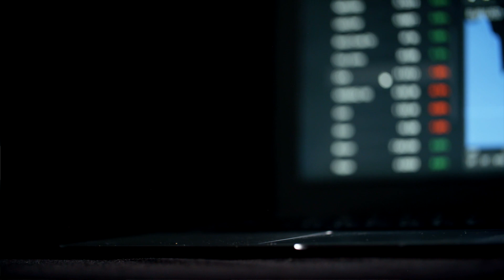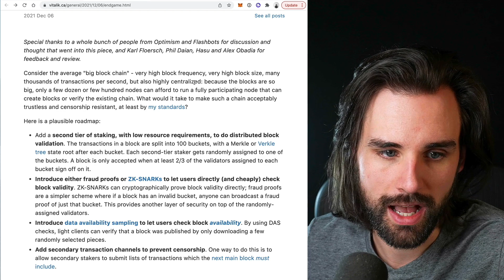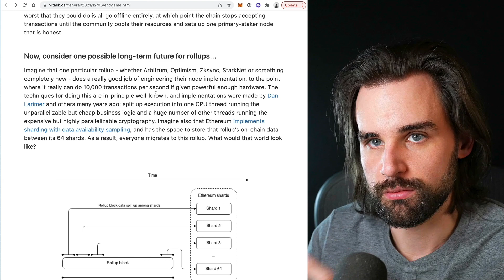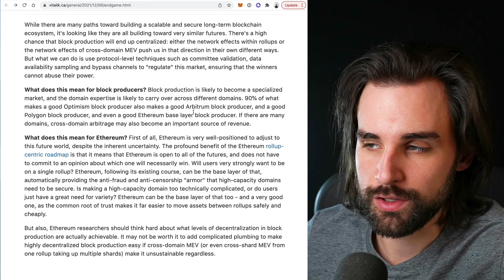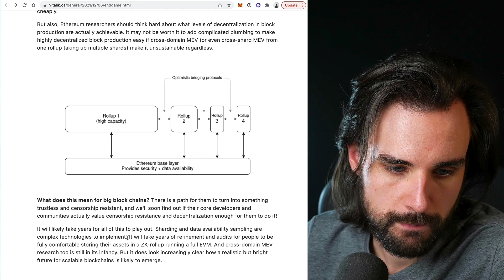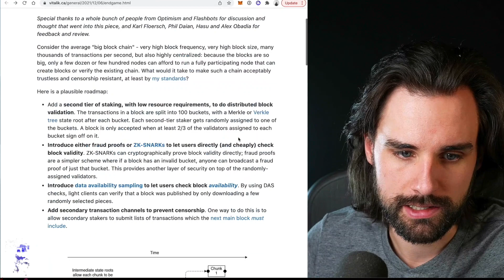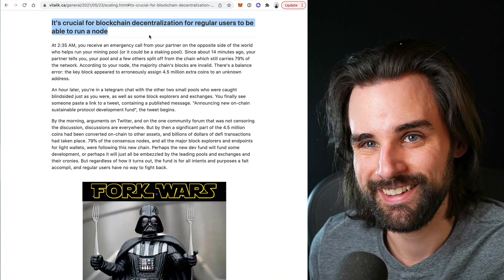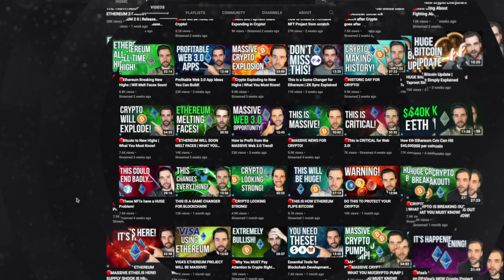Insane Future of Ethereum Layer 2s Explained